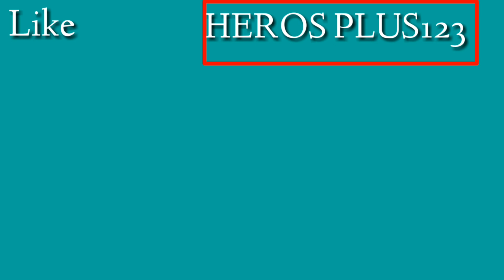Crystal Beast demon [ Devil May Cry 4 special edition ] part 3